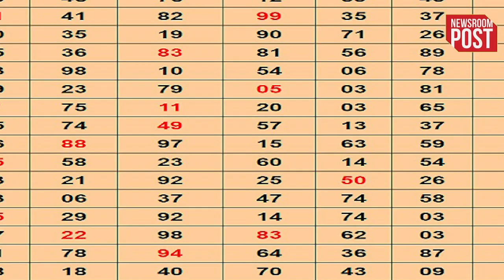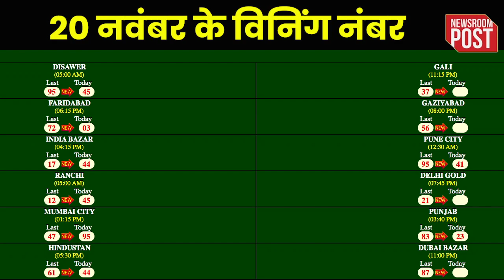Satta King Result 2023 | 19 नवंबर को सट्टा किंग में इन नंबर वालों की लग गई लॉटरी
Satta King Result 2023 | Someone beautifully said, “Money speaks a language the whole world understands!” This statement is true in today's era, where everyone recognizes the importance of money. In the desire to earn money, people are not only doing jobs but are also looking for alternative options. Everyone wants to have a lot of money, luxury cars, mansions and a comfortable life.